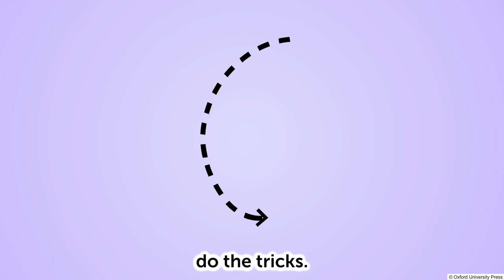Number Rhyme – 6